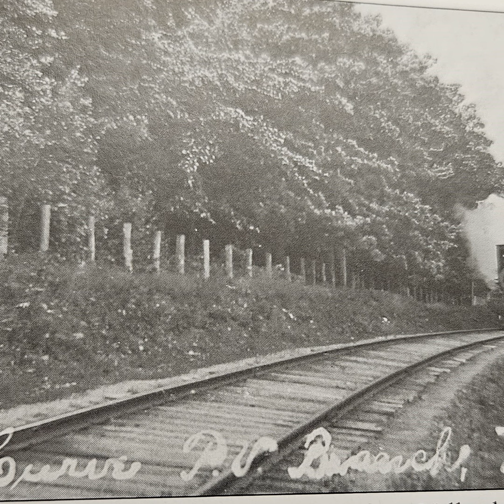The founding of Greene Rhode Island and the Raialroad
Greene Rhode Island was named after Nathanial Greene Rhode Island's Revolutionary War General by the Providence Hartford & Fishkill Railroad in 1854.